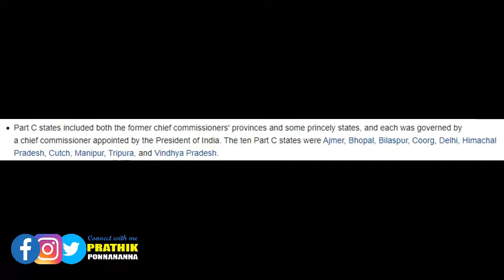Coorg State! How did we loose it? The Mystery around it?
Coorg State was merged with Mysuru State in Nov 1956